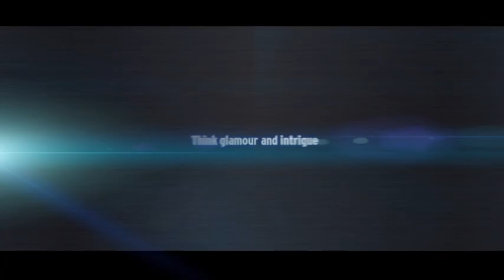Carte Blanche - Jeffery Deaver